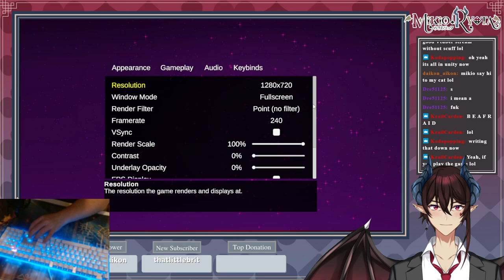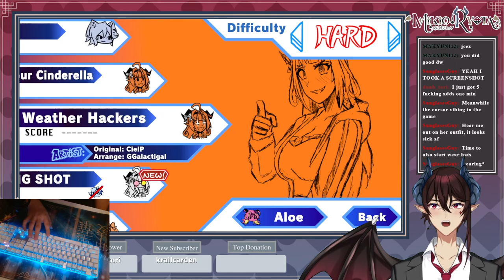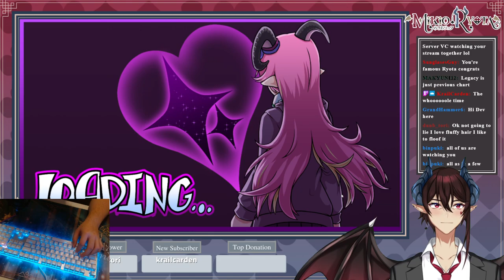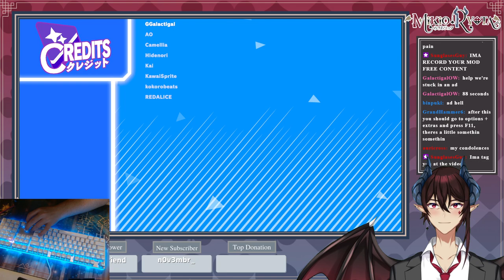The Best Thing to Happen to FNF in the Past 2 years | HOLOFUNK 6.0 Update VOD (w Handcam)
I was surprised to see so many of the devs show up!

GO PLAY IT NOW!

PLAY MY FRIDAY NIGHT FUNKIN MOD!

Hope you're all in!